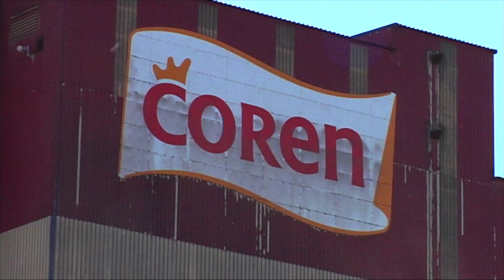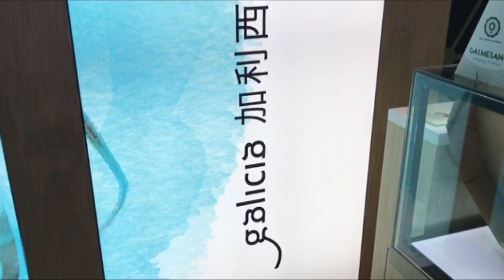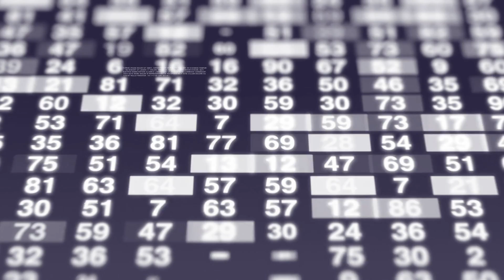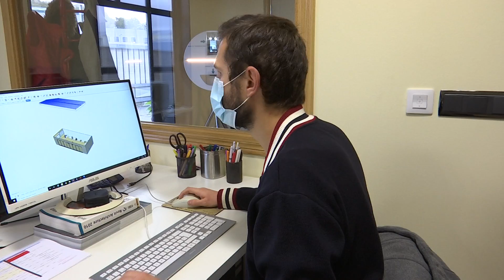Las Cuentas Claras parte B 1.1.21